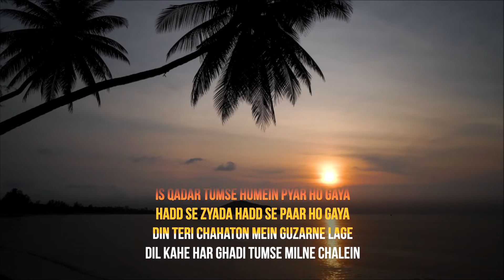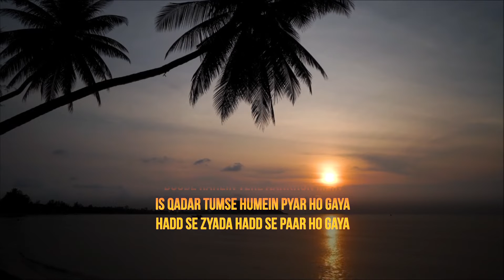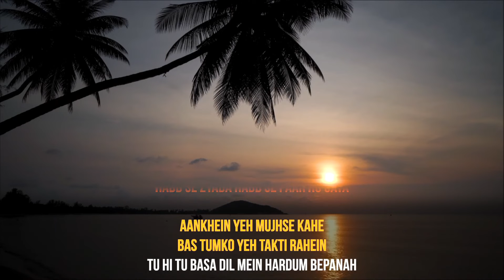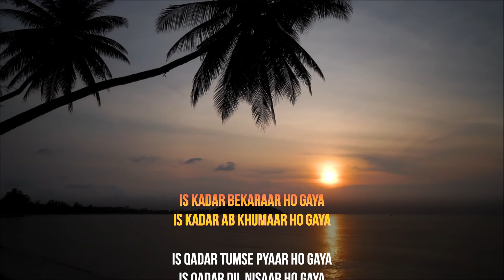Is Qadar | Tulsi Kumar And Darshan Raval | karaoke With Lyrics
Song: Is Qadar
Singer: Tulsi Kumar and Darshan Raval
Music Director : Sachet-Parampara
Lyrics: Sayeed Quadri
Label : T-series